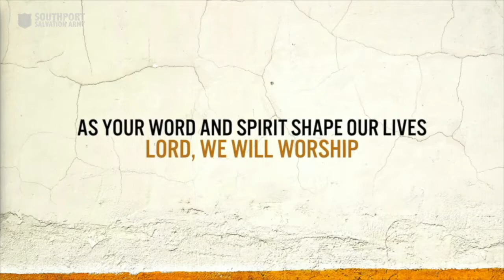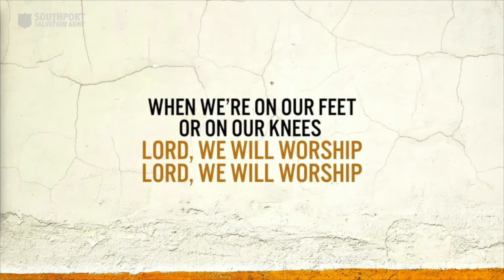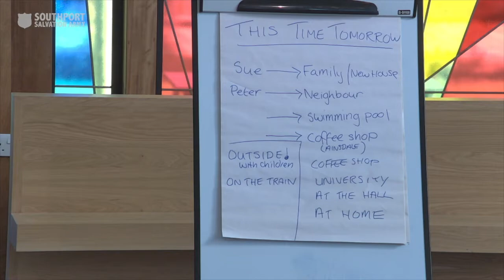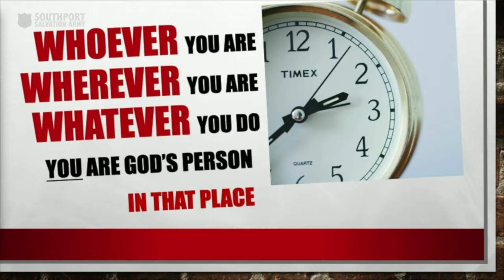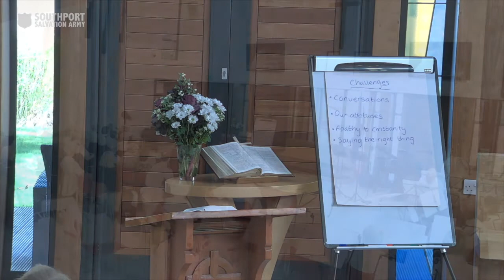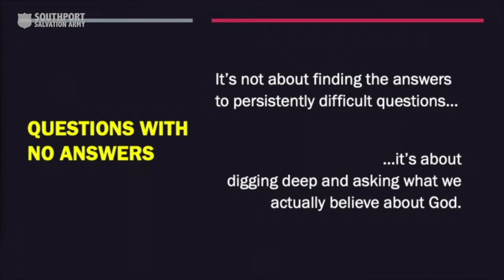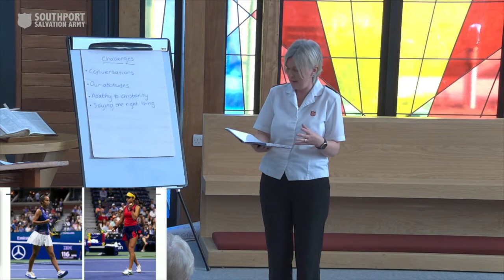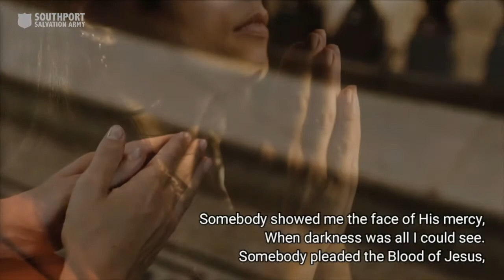Sunday Worship Liverstream - 10th October 2021